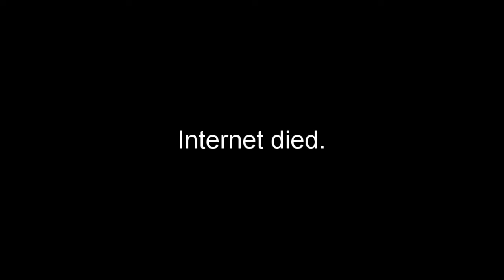To Kidnap A Child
It has taken me 6 months to make this, and I still have more videos to make ;-;